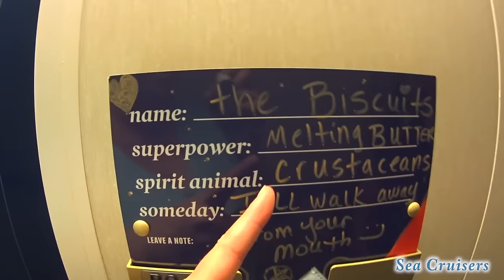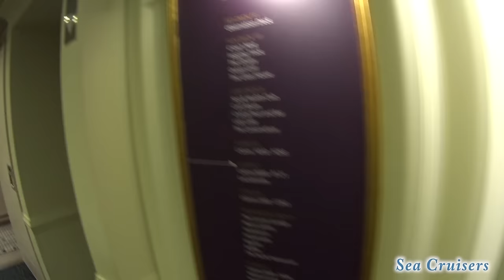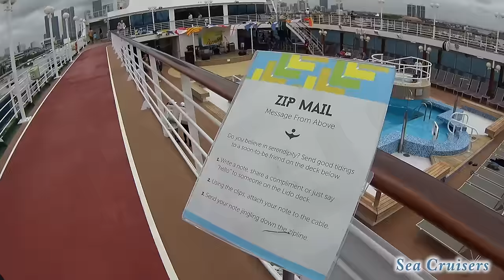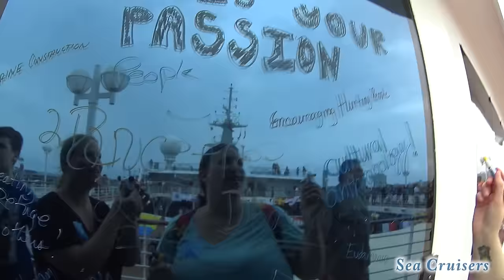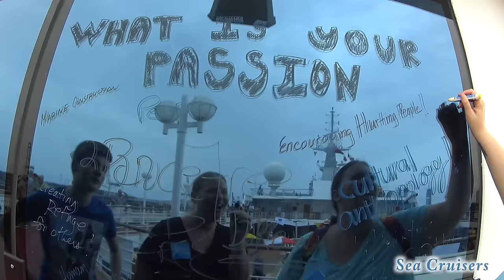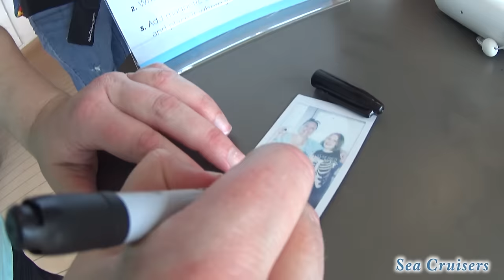Best Sail Away Party EVER!!!! Fathom Adonia Cruise Vlog [ep5]